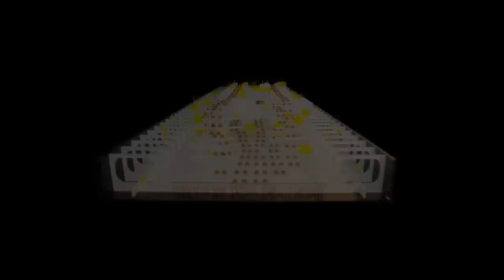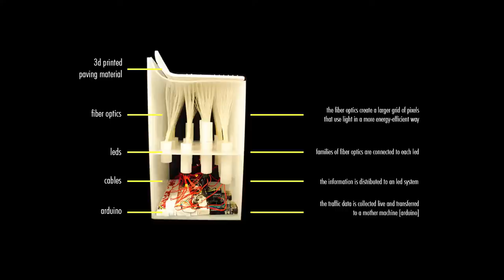SYMBIOSIS [model prototypes]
"SYMBIOSIS, Rethinking the Highway"
Final Presentation of the Masters at the Institute of Advanced Architecture of Catalonia (IaaC)
By Katerina Inepologlou, Giota Banioti, Jose Al. Guerrero Mora

From the urban scale to detail